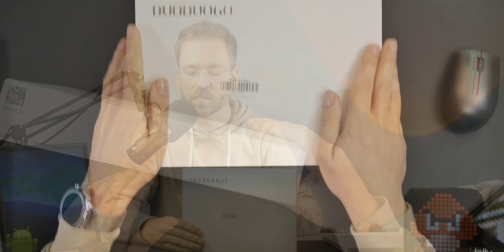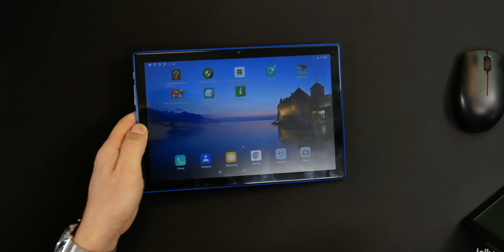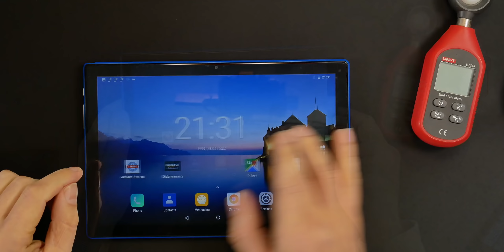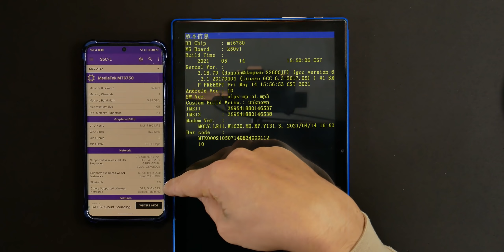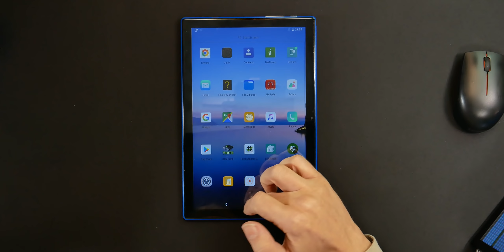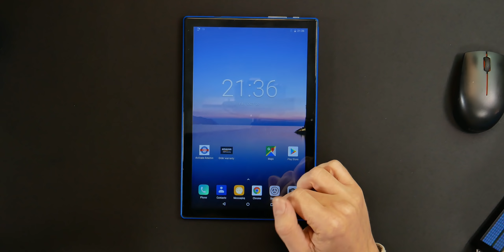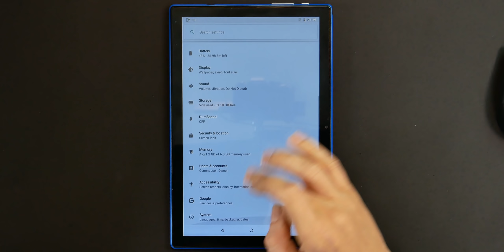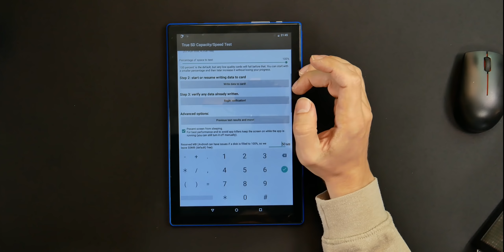Ich opfere 165€ für das DuoDuoGo Tab S1 - ChinaSchrott Scam oder attraktiver Newcomer? - Moschuss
DuoDuoGo Tab S1 bei Amazon.de anschauen:

Am besten zollfrei  mit der Versandart 'EU Priority Line' bestellen.

Das Intro wurde mit jitter.video erstellt.

Angebote günstige Smartphones & Tablets:

Mein Equipment:
Kamera: